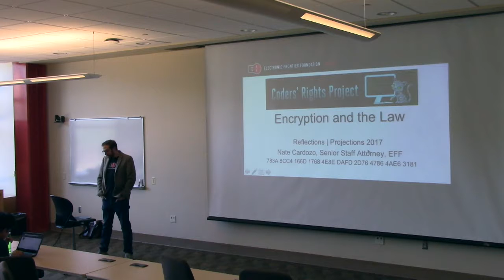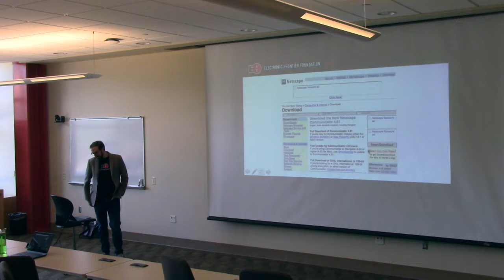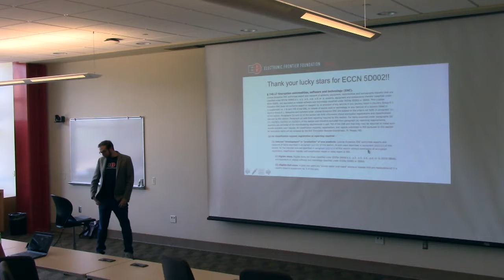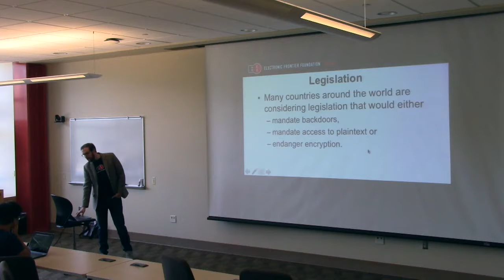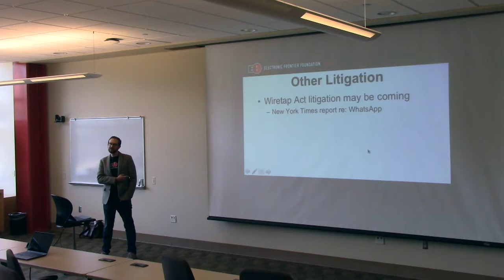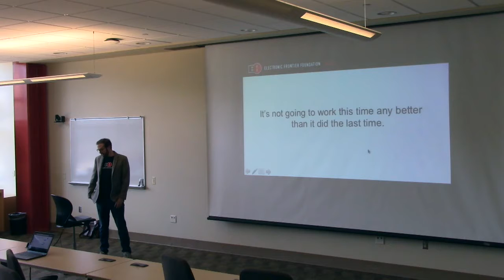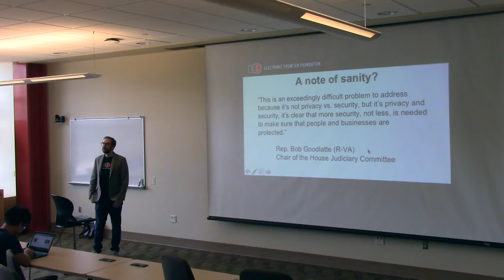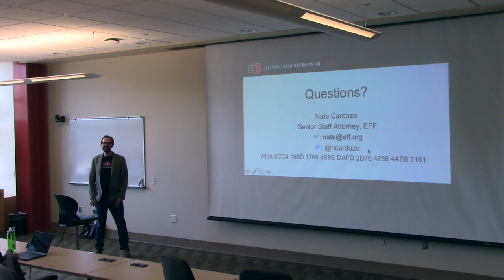Reflections|Projections 2017: Nate Cardozo Talk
Watch Nate Cardozo's talk at Reflections|Projections 2017!